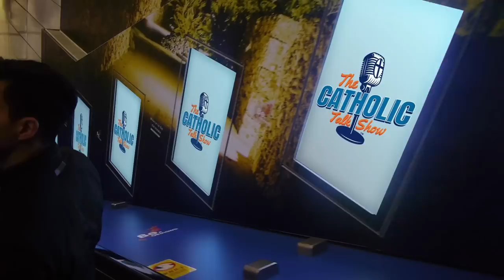Why Be Catholic And Not Just "Christian"? | The Catholic Talk Show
In this episode of the The Catholic Talk Show, the guys are joined by Fr. Gregory Pine, O.P. to discuss why Catholicism is the One True Faith and the Church that Christ founded.

Episode 224:
In this episode, we will discuss:
• How Jesus Founded Catholicism
• Why Apostolic Succession Matters
• Are The Saints A Stumbling Block?